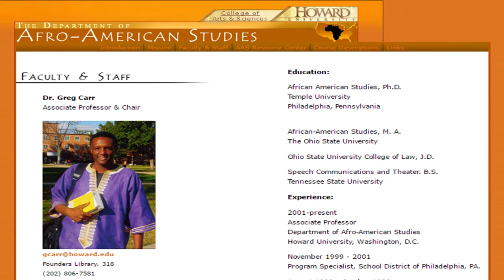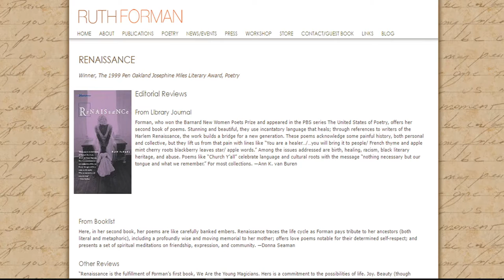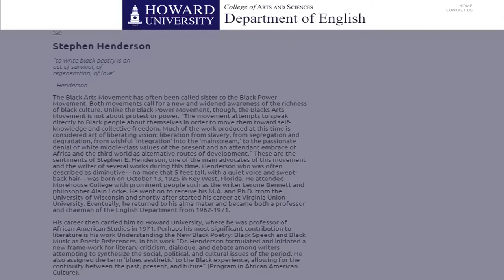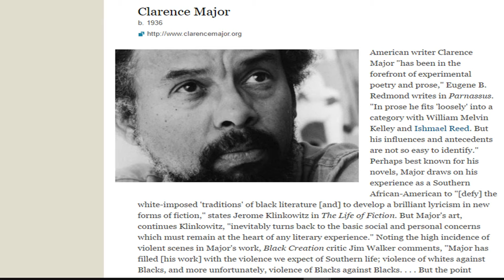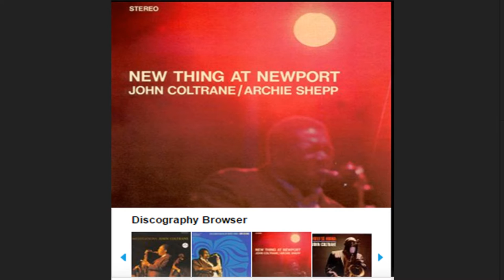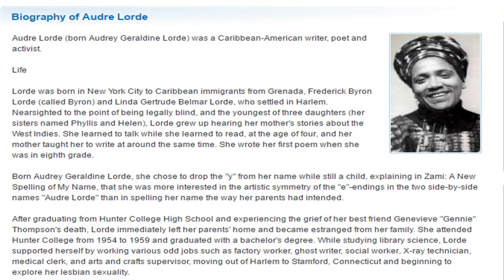4. Meta D. Jones, Ph.D.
Dr. Meta Jones joins the faculty in the Department of English as an Associate Professor of African American literature. She earned her BA with honors in English with a certificate in Afro-American Studies from Princeton University in 1995, an MA in English from Stanford in 1996, and Ph.D. from Stanford University in English and American Literature in 2001. She is the author of The Muse is Music: Jazz Poetry from the Harlem Renaissance to the Spoken Word (2011), a finalist for the Modern Languages Association William Sanders Scarborough Book Prize.
27th James A. Porter Colloquium
Dr. Floyd W. Coleman